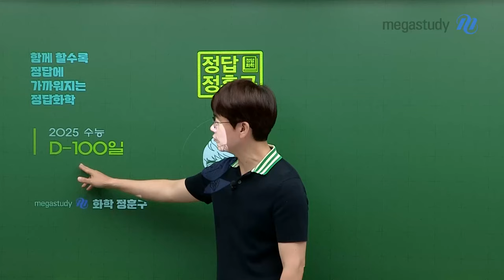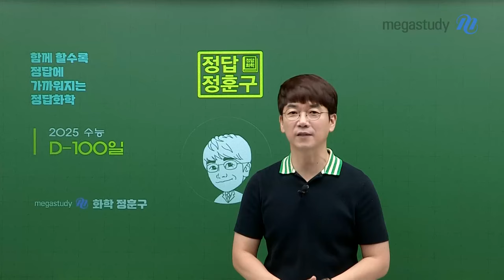[메가스터디] 화학 정훈구쌤 - [수능 D-100] 절대로 포기하시면 안됩니다!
훈구파 여러분들 수능이 D-100일 남았습니다.
시간이 빠르게 흘러갔네요.

D-100일은 얼마 남지 않은 상징적인 숫자 같지만 절대로 포기하시면 안됩니다.

훈구파 여러분! 남은 100일 동안 후회 없이 최선을 다합시다!
최선을 다한다면 11/14(목) 좋은 결과가 나올 것 입니다.

훈구쌤이 전하는 D-100일 응원 영상이 궁금하다면?
▶ 영상을 통해 확인해 보아요!